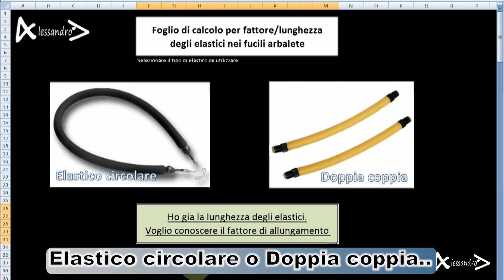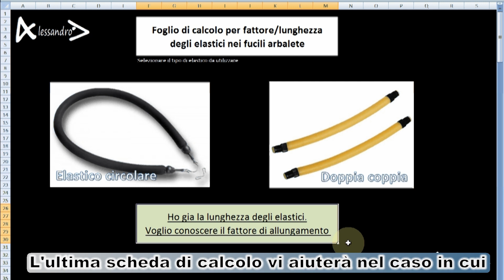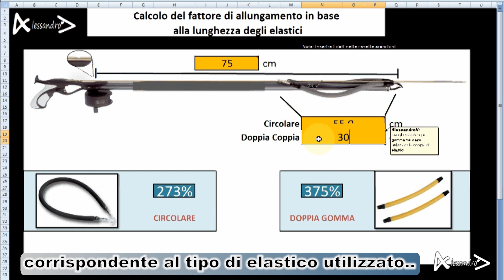Calcolo fattore / lunghezza elastici negli arbalete [Rubber bands length calculation]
Ho preparato un programmino di calcolo su excel che spero vi possa aiutare nel momento in cui dobbiate configurare il vostro fucile.
Il programma è stato completamente sviluppato da me e lo metto a disposizione di tutti.
Ovviamente è da perfezionare, per questo vi chiedo di commentare questo video aggiungendo eventuali richieste o consigli su come migliorarlo.

Dovrebbe mostrarvi una schermata con due file excel (uno versione 97-2003 e l'altro piu recente)

In caso il link non funzioni, contattatemi e lo ricaricherò in breve tempo.

Seguite il tutorial video per scoprire come utilizzarlo.
Avvisatemi se il link scade e provvederò ad aggiornalo!

4lessandroV

English

I've just prepared an excel spreadsheet that I hope can help during your arbalete configuration.
The file is totally developed by me and it's available for you.

In case of dead link, let me know and I can fix the problem.

Follow this tutorial to understand better how to use it!!!

4lessandroV